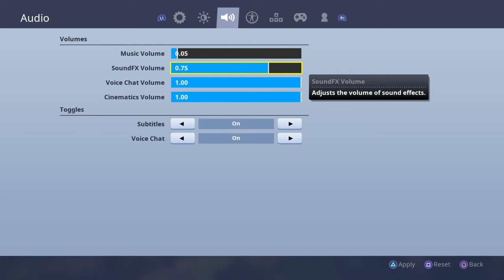Fortnite Got Him His Frist Win Of Season 7 Lit